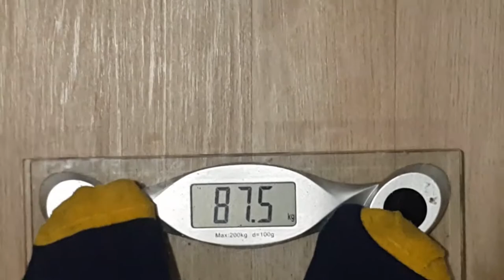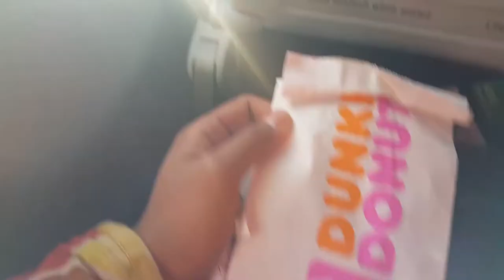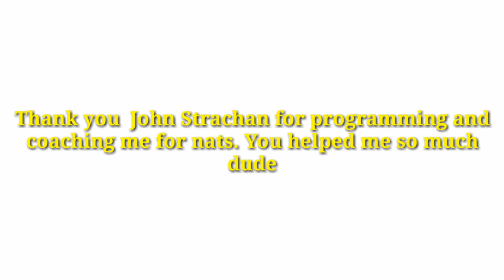New Zealand Powerlifting Nationals 2017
My time at NZPF nationals 2017